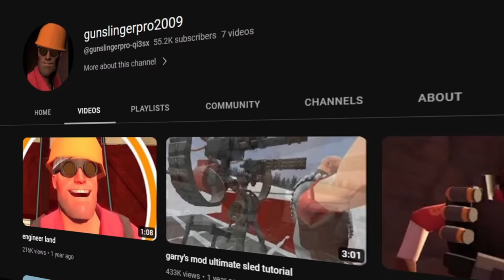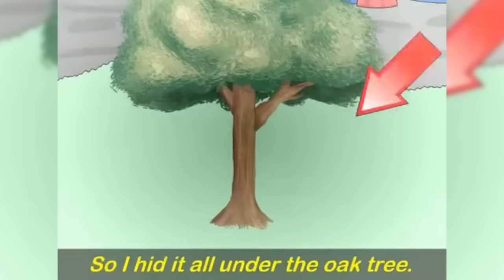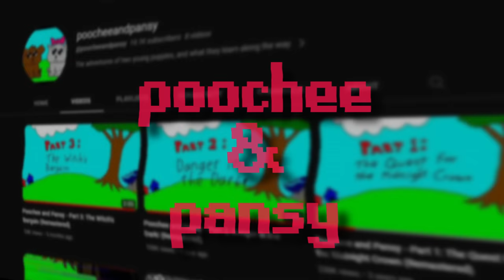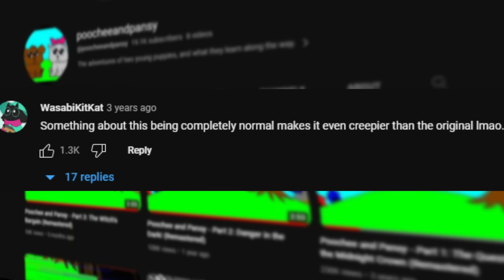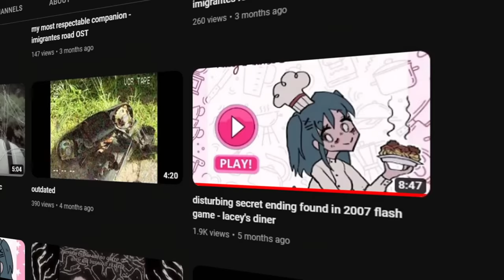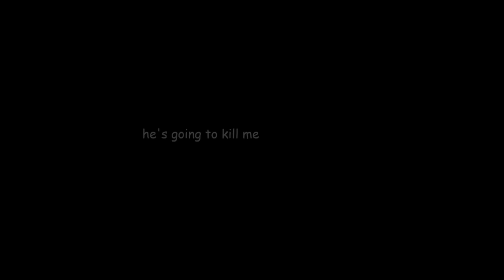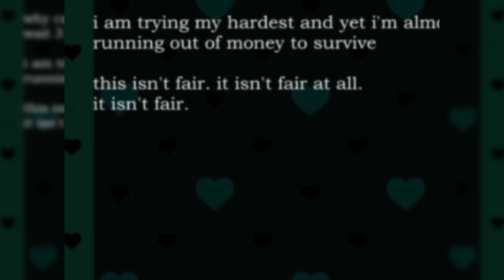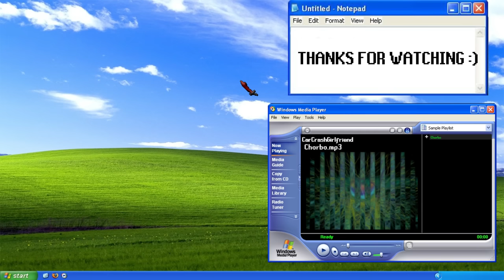Digital Horror and Flash Aesthetics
Digital Horror is one of the most interesting concepts to me at the time, the ability to take early 2000s, Gen Z trauma, and turn it into a whole series is incredibly exciting. In this video I point out some projects, that use early Flash aesthetics, to convey some really interesting tropes I can't wait to see used in digital horror.

Only real ones realize I misspelled digital in the thumbnail.

☆☆ Projects Discussed ☆☆
Bugbo: @bensilly
Pooche and Pansy: @poocheeandpansy
Lacey Games : @ghosttundra

☆☆ Time Codes ☆☆
0:00 Intro
0:50 Bugbo Breakdown
4:53 Bugbo Analysis
5:50 PoocheandPansy Breakdown
12:13  PoocheandPansy Analysis
14:03 Lacey games Breakdown
22:19 Lacey games Analysis
22:46 Outro

☆☆ MUSIC ☆☆
Drowning - Silent Hill Origins OST
Grunt Appearance - Amnesia The Dark Descent OST
Graveyard Ambience - Evil Dead Regeneration OST
CC4L - Car Crash Girlfriend